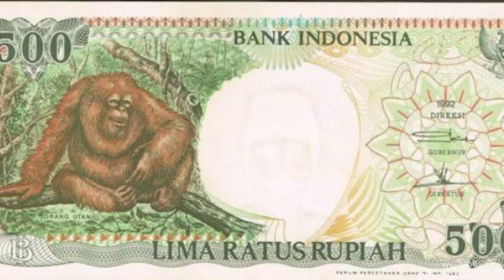Mancing ikan channa Limbata di sungai ini malah Dapat ikan ini - Habitat ikan channa Limbata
this channa we called as channa Limbata.
this channa same like snakehead but small one. they has black,red and blue color.

located at east java, Indonesia.
in the bottom of Semeru mountain.